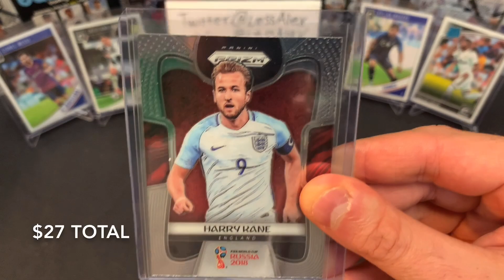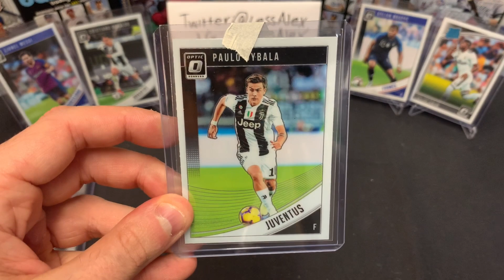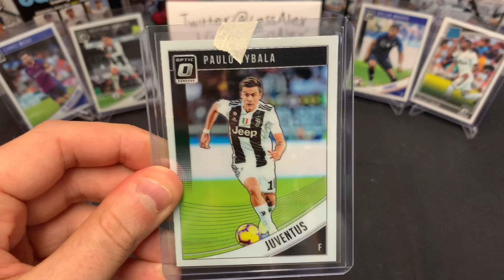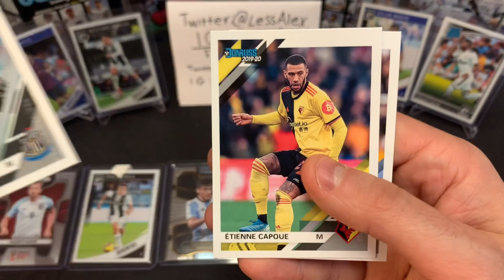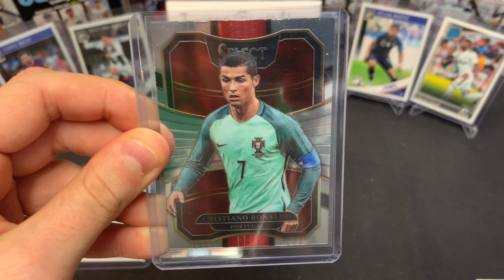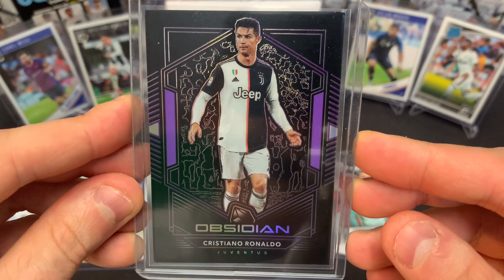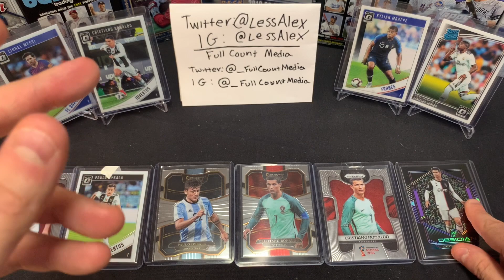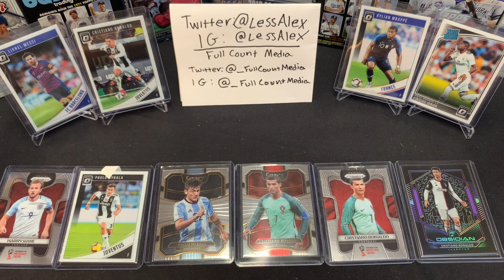Soccer Cards I'm Buying and Investing in Now! A Mail Day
Dig the content? Want to support it?